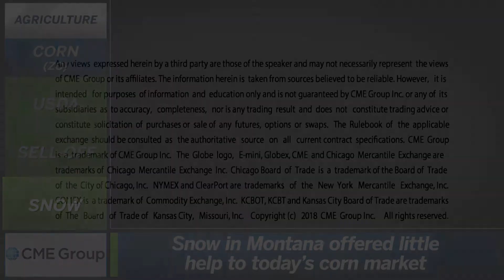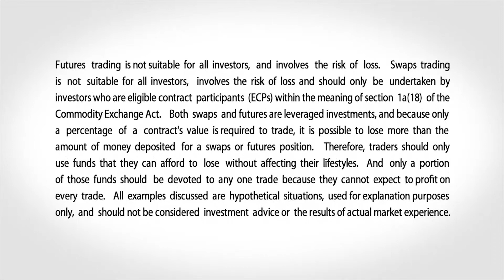October 10 Grains Commentary: Scott Shellady